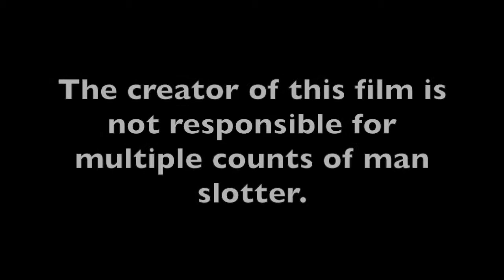Dancing Himself to Death Ep22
The creator of this film is not responsible for multiple counts of man slotter and our manager has fled to Germany because of this...